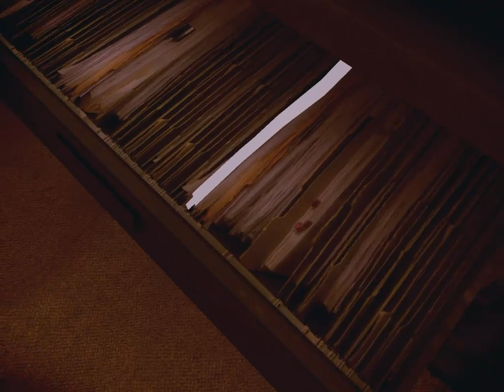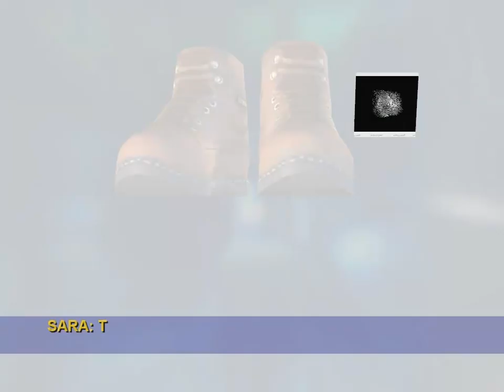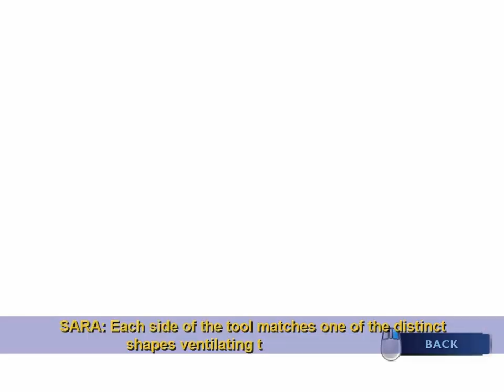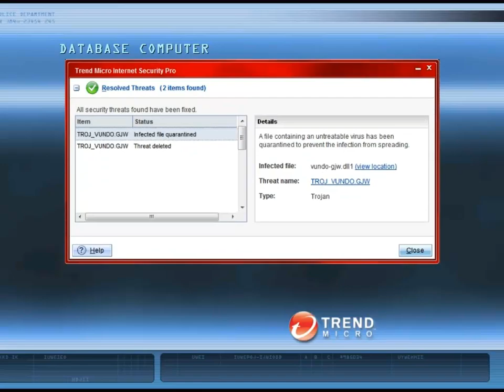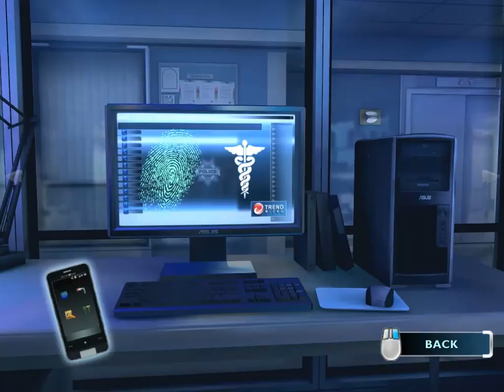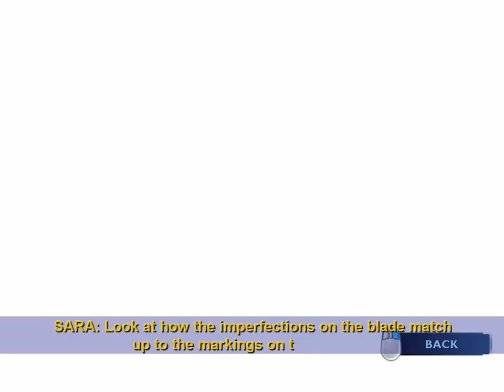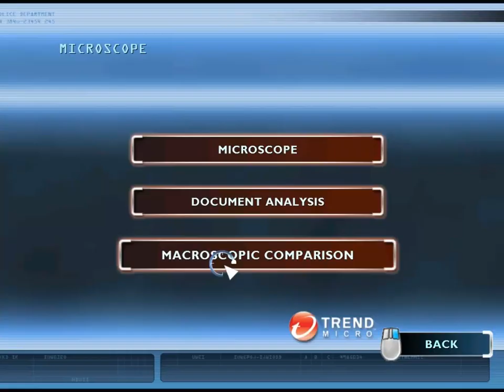CSI: Fatal Conspiracy Walkthrough Case 1 - Part 4/5